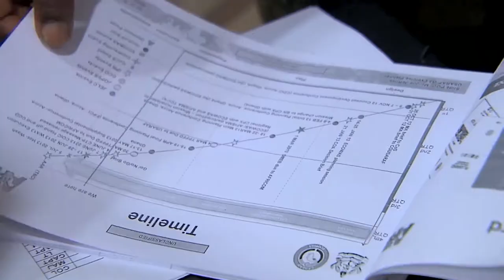Trailer - Leading Together: A Leadership Film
Leading Together is a collection of practical advice from experienced leaders in international disaster and conflict response. It is a call to reflect and invest time in ensuring that we are prepared to respond when it falls upon us to do so; because, it will be too late to develop the skills, the knowledge and the understanding, when they are needed in the field.